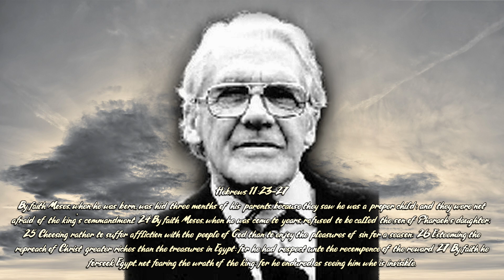Leonard Ravenhill - Choosing Rather to Suffer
“The Lord whom you seek. We’re not seeking him, we’re seeking revival, we’re seeking healing, we’re seeking miracles. It’s not that we need. If we get God we get all that’s needed. And revival is when God comes down.”

“The church has never had more equipment than she has now, and she never had less power.”

“I want to be one of the ten most wanted men in hell. I want the demons to be able to say, Jesus I know and Ravenhill I know…”

"We take people to the cross we don't get them on the cross"

Leonard Ravenhill was born the eighteenth of June, 1907, in Leeds, Yorkshire, England. At his conversion, it wasn’t his simply his sin that provoked his revelation of God, but rather he saw that his father had a spiritual reality that he himself did not have. So at the age of fifteen, he came under conviction and cried out to the Lord and was converted. This kind of revelation of God would continue to mark his ministry throughout the rest of his life. From that point on, he was engaged in evangelism, personal witness, and serious prayer both on his own and in group prayer meetings.

In 1958, Leonard and his family moved to Minnesota after they felt a leading from God, and he taught at Bethany College of Missions near Minneapolis. In the 80s, he moved to Texas, a short distance from Last Days Ministries Ranch, where again he would often teach classes, and also where he would spend the remainder of his life. While in Texas, he mentored the late Keith Green, and today, the two are buried about twenty feet from each other in the same cemetery.

“I’ve said it many times, I’ll say it again that no man is greater than his prayer life.”

"Are the things you are living for worth Christ dying for?" 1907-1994